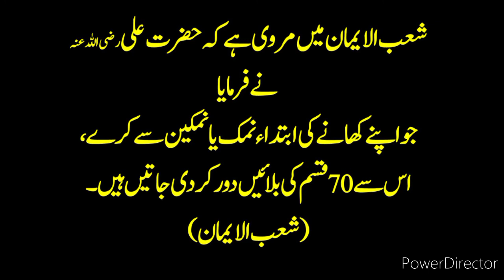Hazrat Ali Wisdom Dilchasp Islami Maloomat Information 70 بلاٸیں دور کھانے سے پہلے یہ کام کرو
Hazrat Ali Wisdom Dilchasp Islami Maloomat / Interesting Information Hazrat Ali About Eating